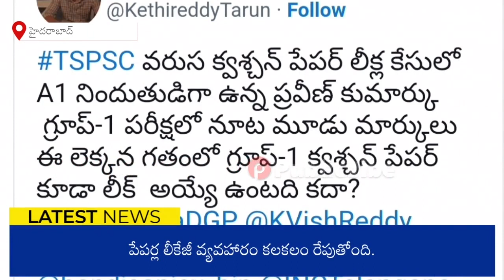గ్రూప్-1 పేపర్ కూడా లీక్ ? | Group-1 Exam Paper Leak | TSPSC Question Paper Leak | PublicVibe Telugu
గ్రూప్-1 పేపర్ కూడా లీక్ ?  Group-1 Exam Paper Leak
TSPSC Question Paper Leak